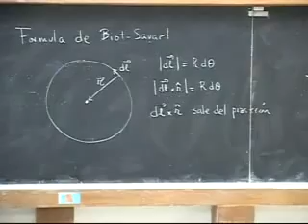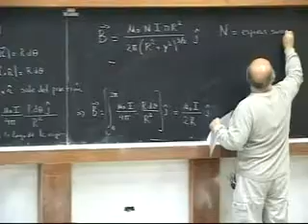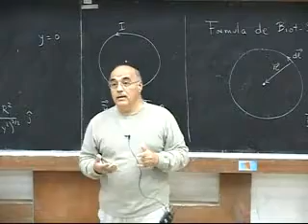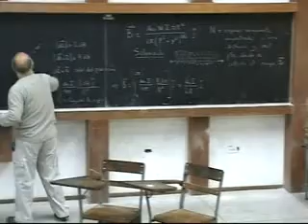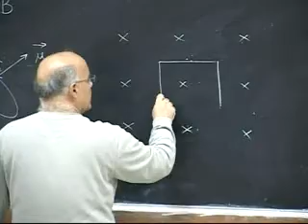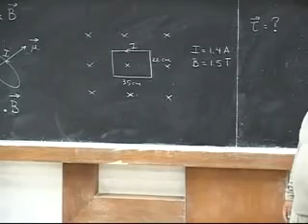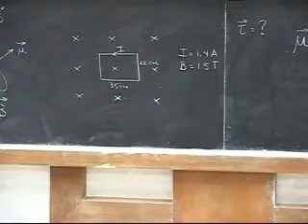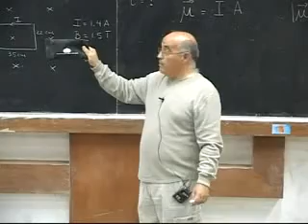Clase # 28 Ley de Biot-Savart. Hilo Infinito de Corriente (cont) Espira de Corriente I... 2/5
Contenido:

- Ley de Biot-Savart. Hilo finito de corriente (Continuación).
- Hilo infinito de corriente. Espira de corriente I. Fórmula de Biot-Savart. Voltímetros y Amperímetros.

Prof. Jacinto Liendo.